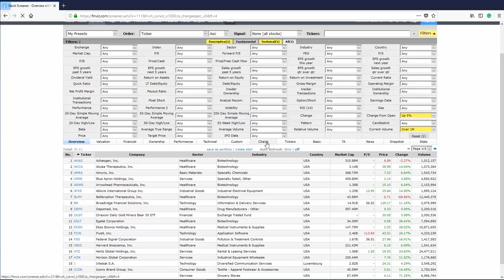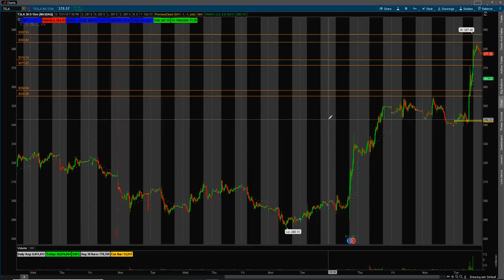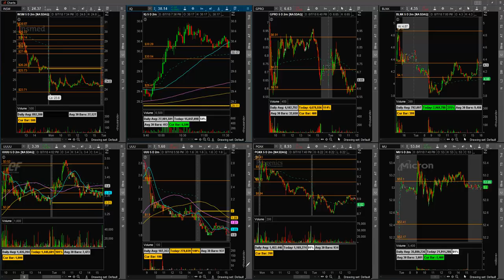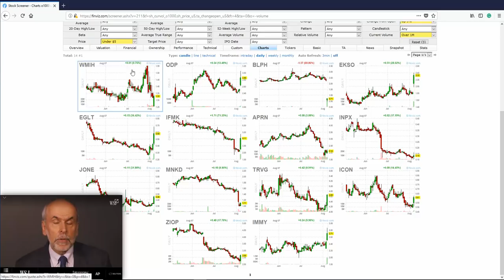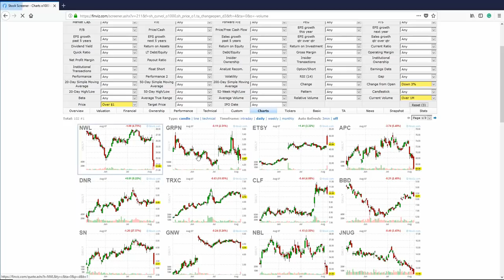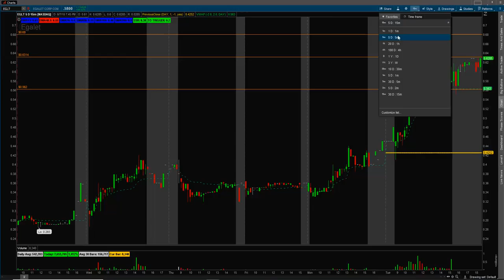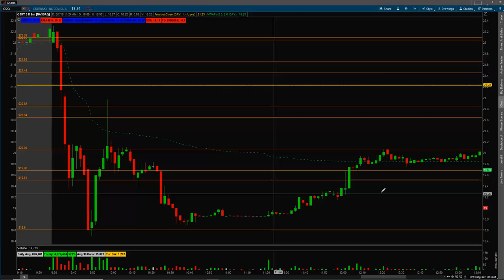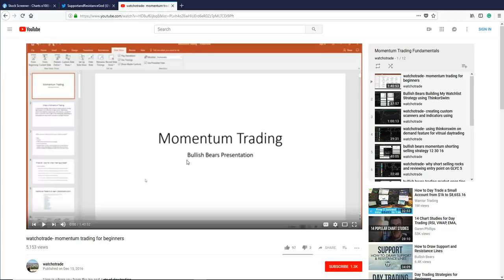watchotrade - watchlist build mapping support and resistance for 8 8 18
It has been a long time and in this video I review how to find stocks to place on your watchlist. I review how to map support and resistance and when its a good time to go long or short